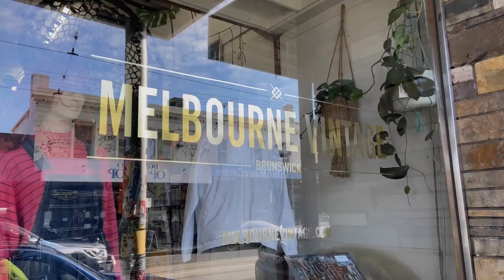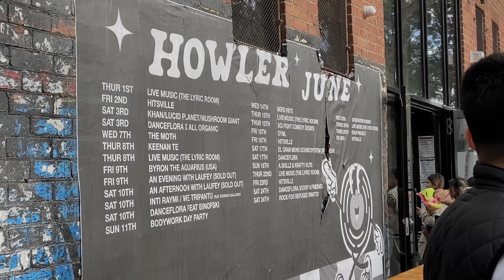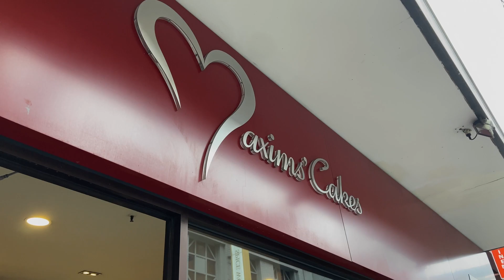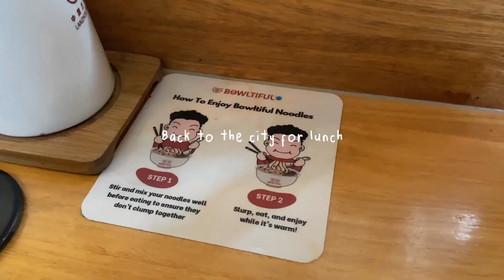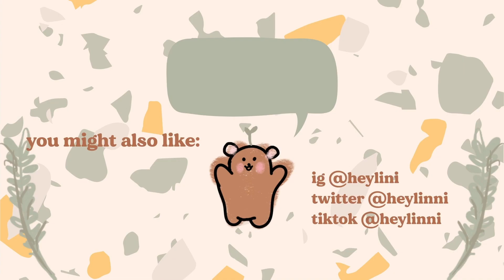Laufey LIVE in Melbourne! 😍 | travel vlog weekend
Last weekend, Lucas and I flew from Sydney to Melbourne to see my favourite singer LAUFEY performing live at The Howler! It was a spontaneous trip, since we missed out on her Sydney tickets - so when she released a second show in Melbourne, I decided to just yolo it.

We had an amazing weekend, visiting brunch cafes, listening to jazz, having a fancy dinner, coffee & buns and just chilling by the seaside in Melbourne. What a refresher! Hope you enjoy this vlog.